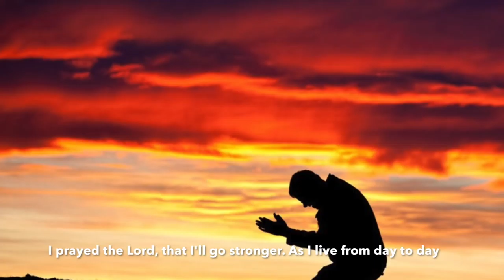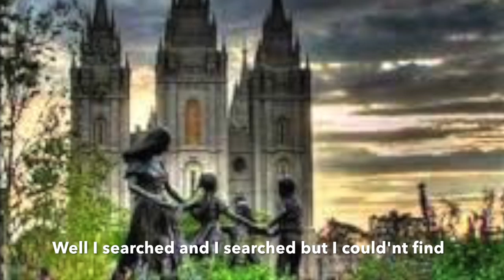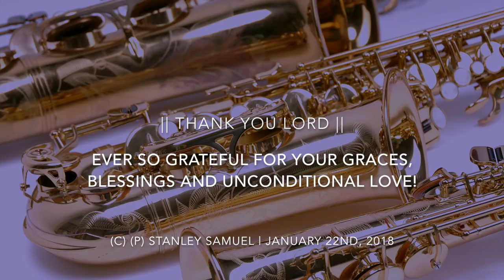Crying In The Chapel | Elvis Presley | The Ultimate Sax Collection | # 322 | Stanley Samuel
This comes to thank the LORD and you for the graces, blessings and strength received. On this day and each day. one finds strength through prayers, solitude through fellowship, peace through music as an expression and beyond.

On the Tenor Sax. A come back after a break.  Fine tuning skills and techniques. Thanks to you to the journey continues.

Background & Credits
Written by Artie Glenn, first recorded in 1953 by Darrel Glenn. Many cover versions came to life by the likes of Ella Fritzgerald, The Orioles, June Valli and Rex Allen to name a few. Made famous by Elvis Presley, who recorded it in 5 minutes as the legend goes. In 1965 RCA released it as a single during the Easter Season and to everyone's surprise, it became Elvis' biggest single for over two years and gave his career a much needed boost.

This is our cover version, for family, friends and lovers of instrumental covers or originals on the Saxophones. All credits to original creators and owners where appropriate.